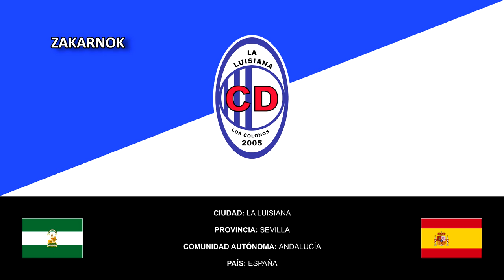Himno del CD Los Colonos de la Luisiana